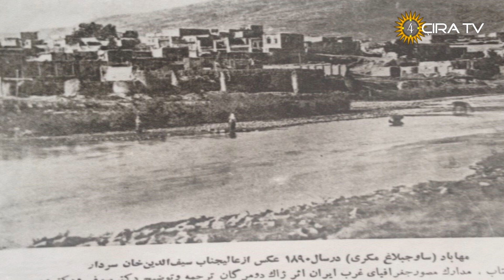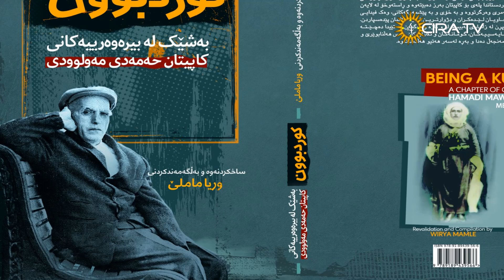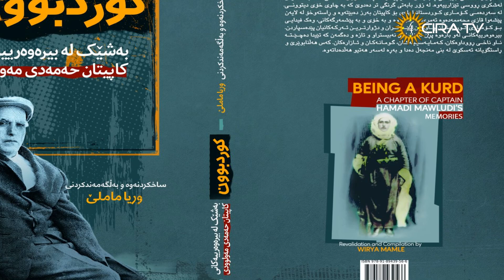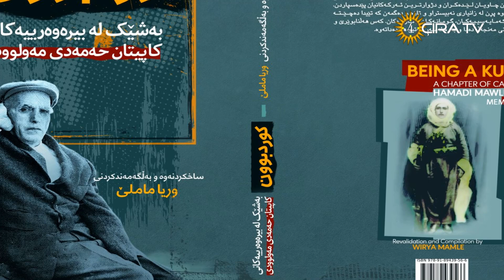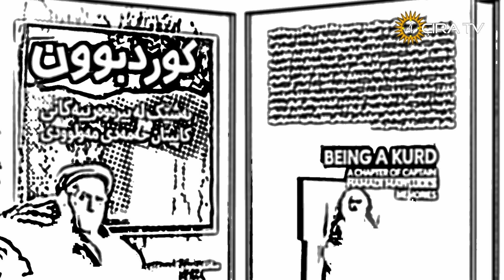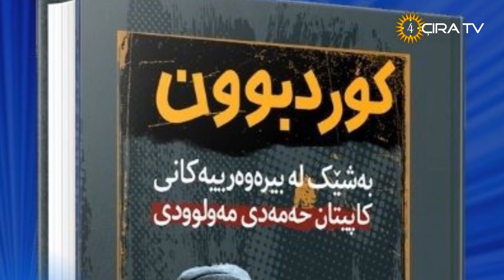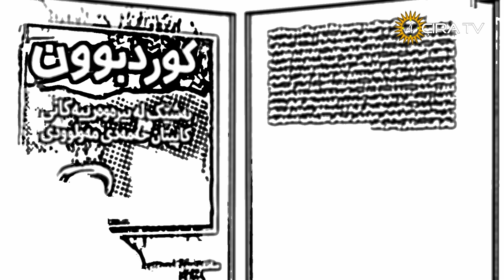کوردبوون ک. حەمەدی مەولوودی | وریا ماملێ بەشی١١ | Kurdbun Kapitan Hamadi Mawloudi - Wirya Mamle P11